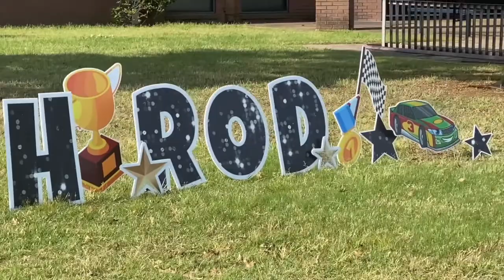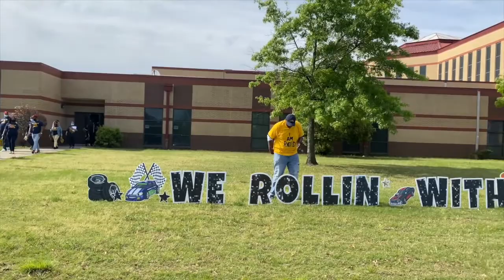ROLLIN' WITH ROD | CELEBRATING PRINCIPAL PETERSON | HICKORY RIDGE MIDDLE SCHOOL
VIDEO PRODUCTION BY:
Yolanda S. Hunt AKA The Creative Lady